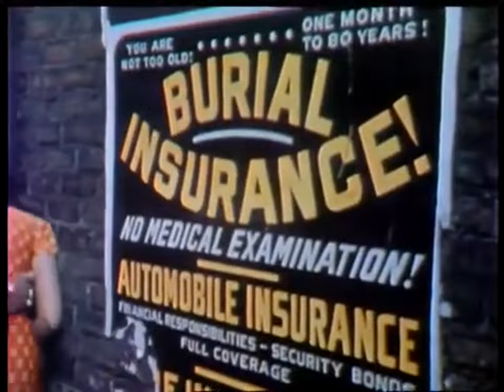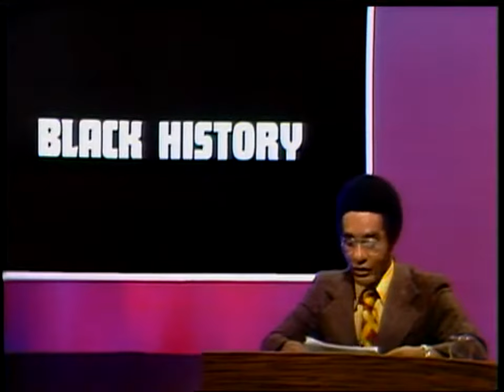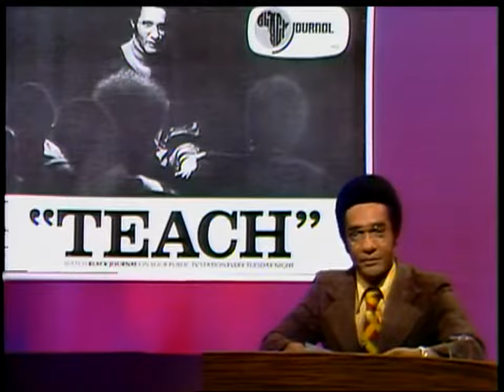Robert Beck (Iceberg Slim) Documentary "The Code of The Street"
Iceberg Slim, whose real name was Robert Beck, was an American author and former pimp. Born on August 4, 1918, he gained notoriety for his gritty and candid portrayals of urban street life and the world of pimping. Iceberg Slim's writing is characterized by its raw and unapologetic depiction of the harsh realities of life on the streets.

His most famous works include "Pimp: The Story of My Life" (1967), an autobiographical account of his experiences as a pimp, and "Trick Baby" (1967), a novel exploring the life of a biracial con artist. Iceberg Slim's writings, while controversial for their explicit content, provided a unique insight into the criminal underworld and the struggles of those involved.

After a life marked by crime and incarceration, Iceberg Slim turned away from his criminal lifestyle and became an author and lecturer. His works influenced later generations of writers, particularly in the genre of street literature. Iceberg Slim passed away on April 28, 1992, but his impact on literature and the portrayal of urban life continues to be studied and discussed.